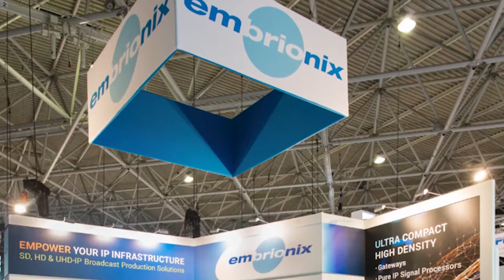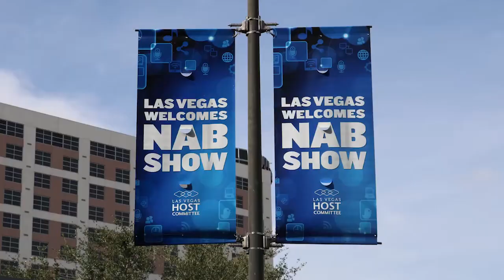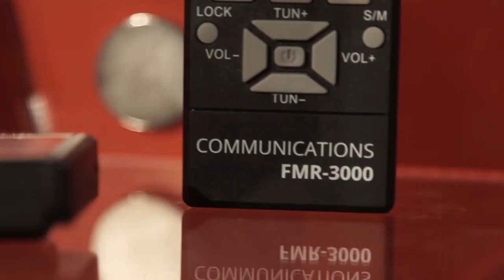Business Unusual: Thomas Riedel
Thomas Riedel strikes a surprisingly positive tone in the latest episode of Business Unusual. Seeming to have peered into his crystal ball once again, the recent acquisition of Embrionix (Riedel Montreal) has taken on renewed importance throughout the pandemic. Having completed a virtual tour of all 24 Riedel offices around the world, Thomas has been busy remotely managing the 700+ employee company from his home in Wuppertal, striving to find a balance between maintaining normality while constantly adapting. The irony of having communications challenges as a communications company is not lost on us.